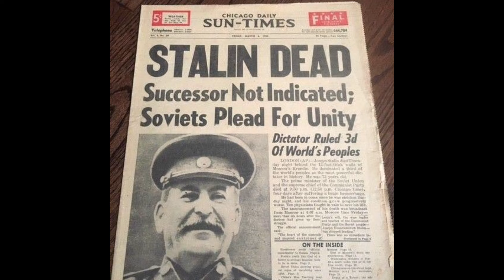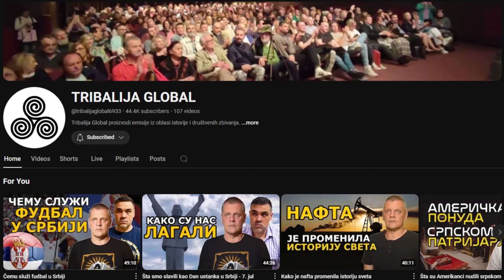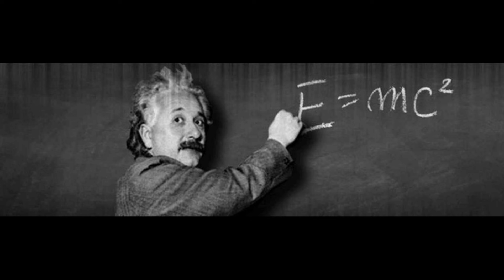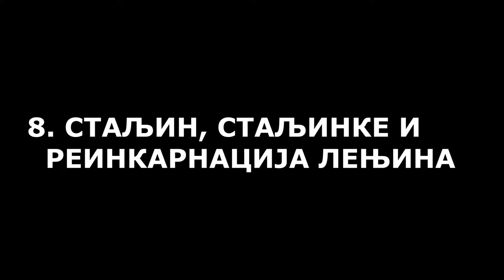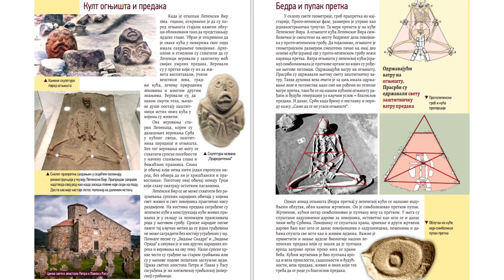Šta se krije o Staljinu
Zapratite Tribalija Global @tribalijaglobal6933 za još zanimljivih emisija.